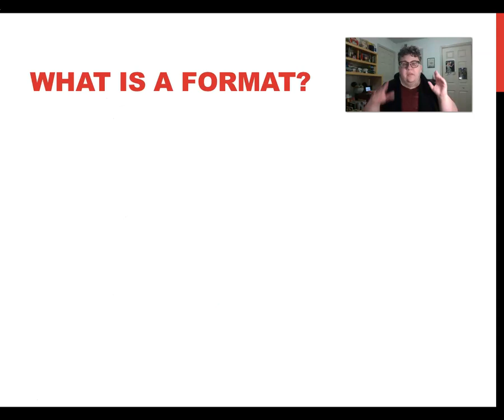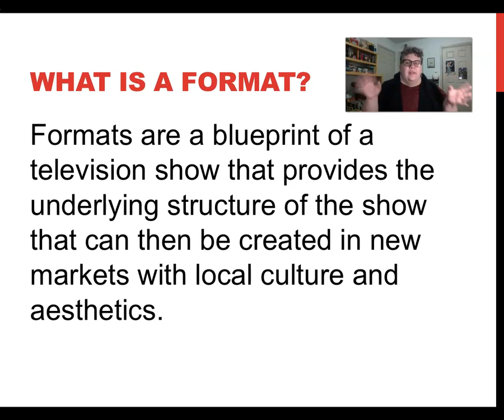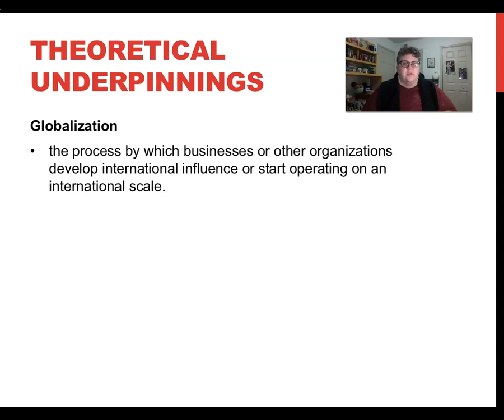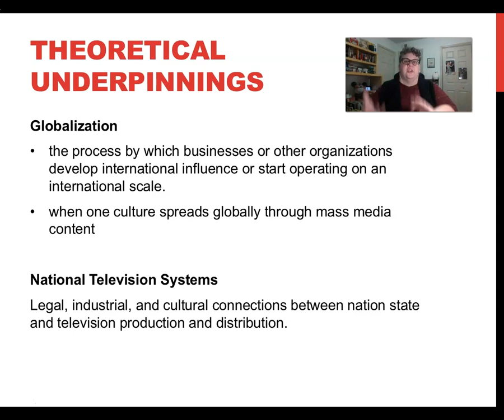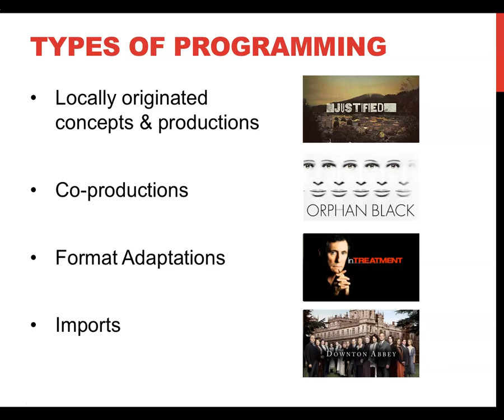TV Formats Part 1